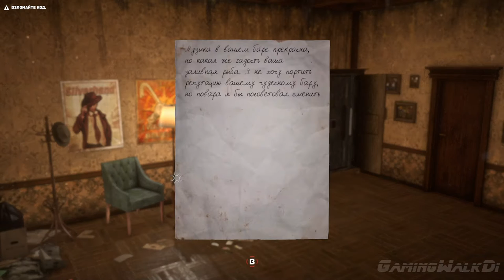The Uncertain, Эпизод 1, Прохождение Без Комментариев, Часть 4 - Бар "Ядро" [PC,1080p]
Представьте, что перед вами стоит сложный моральный выбор в мире, где не существует понятия морали, где всем руководит логика, а каждое решение — лишь поток нулей и единиц. Многие привычные нам понятия в таком мире приобретают иное содержание, а некоторые упраздняются. К счастью, свобода выбора есть у всех разумных существ, не только у людей.
The Uncertain Эпизод 1: Последний тихий день – это эпизодическая сюжетная игра в жанре adventure, действие которой происходит в постапокалиптическом мире. В первом эпизоде вы увидите этот мир глазами робота-изобретателя RT-217NP. Он проявляет несвойственное другим роботам любопытство к расе людей, давно сгинувшей в кровопролитной войне. Вместе с RT вам предстоит узнать больше об окружающем мире, жизни людей и истории их исчезновения. Окунитесь в загадочную атмосферу локаций, каждая из которых тщательно проработана, решите увлекательные головоломки, примите решения, от которых будет зависеть судьба вашего героя, и выясните всю правду, которую от вас скрывают.

ПОИСКОВИКАМ ПОСВЯЩАЕТСЯ:
прохождение без комментариев,
без комментариев The Uncertain,
no commentary The Uncertain,
yje rjvvtync The Uncertain,
тщ сщььутефкн The Uncertain,
Прохождение The Uncertain,
Walkthrough The Uncertain,
Playthrough The Uncertain,
Обзор The Uncertain,
Review The Uncertain,
Геймплей The Uncertain,
Gameplay The Uncertain,
The Uncertain прохождение,
The Uncertain walkthrough,
The Uncertain playthrough,
The Uncertain обзор,
The Uncertain review,
The Uncertain геймплей,
The Uncertain Gameplay,
еру гтсукефшт прохождение,
еру гтсукефшт walkthrough,
еру гтсукефшт playthrough,
еру гтсукефшт обзор,
еру гтсукефшт review,
еру гтсукефшт геймплей,
еру гтсукефшт Gameplay,
The Uncertain,
без комментариев,
no commentary,
без смертей,
без затупок,
Telltale Games,
прохождение,
walkthrough,
playthrough,
обзор,
review,
геймплей,
Gameplay,